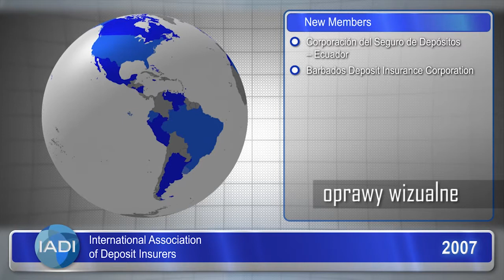Fajna Sztuka Demo Reel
Zapraszamy do obejrzenia naszego oficjalnego demo reela, czyli krótkiego filmu prezentującego to, czym się zajmujemy!

Na demo Spółdzielni multimedialnej „Fajna Sztuka" złożyły się wcześniejsze prace jej członków oraz fragmenty najnowszych i wciąż przygotowywanych produkcji.

Jak można się przekonać wachlarz naszych filmowych możliwości i oferta są bardzo szerokie a prace różnorodne tematycznie i stylistycznie. Zgrany zespół fachowców z różnych dziedzin sprawia, że czujemy się pewnie w każdych warunkach. Nie boimy się filmowych i postprodukcyjnych wyzwań. Nie straszne nam: ani historyczne bitwy, ani dinozaury, ani nawet odległy kosmos!

A to tylko próbka naszych możliwości i początek wielkiej przygody, w której uczestniczymy.